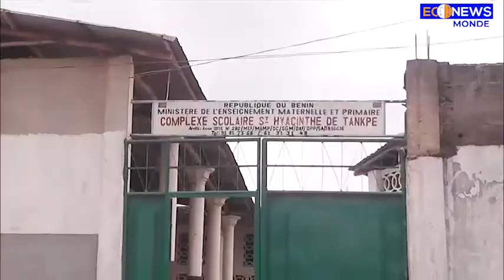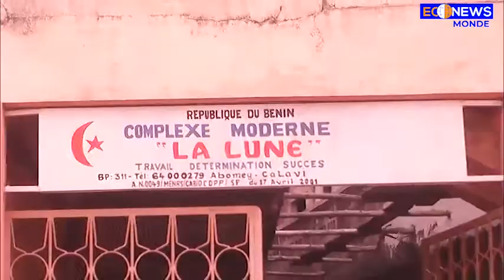Le Bénin est entrain de perdre une grande valeur timidement